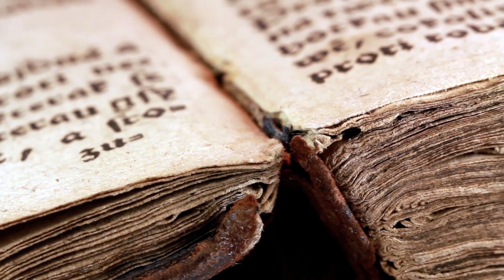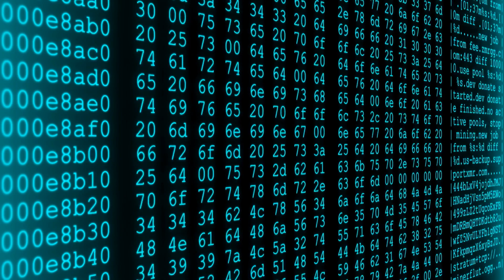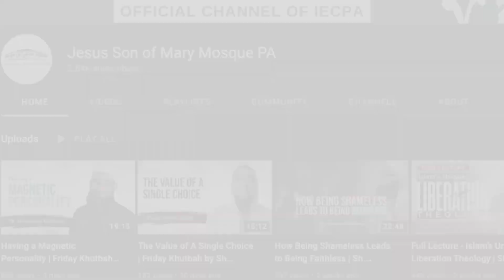Stylometric Proof of The Quran - Shaykh Mohammad Elshinawy